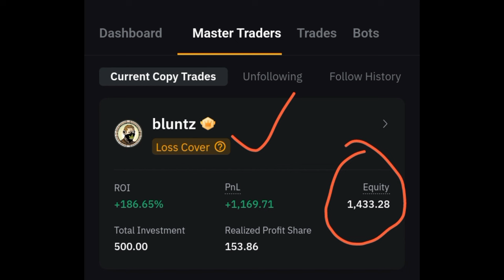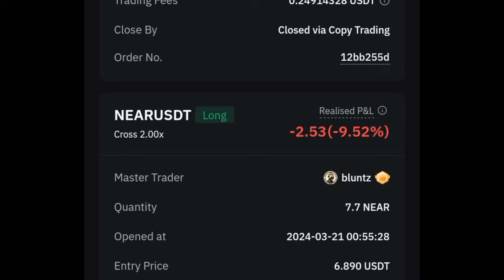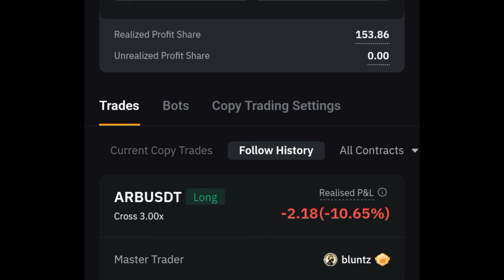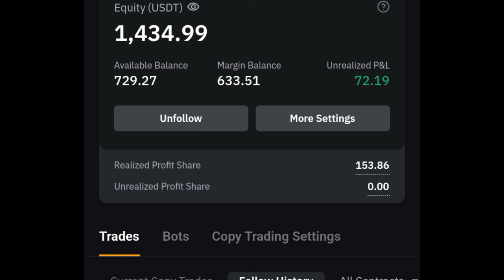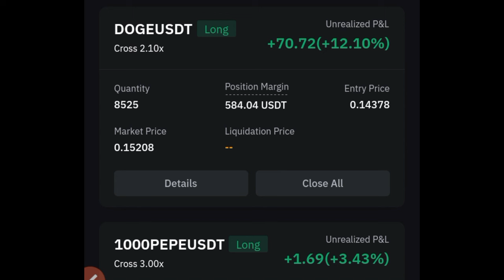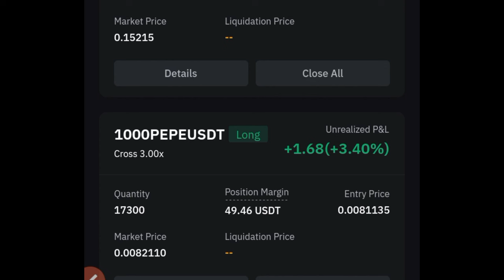How I Turned $500 To $1430: Bybit Copy Trading Result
🔥𝗦𝗜𝗚𝗡 𝗨𝗣 𝗙𝗢𝗥 𝗧𝗥𝗔𝗗𝗜𝗡𝗚𝗩𝗜𝗘𝗪 𝗔𝗖𝗖𝗢𝗨𝗡𝗧👉🏿 How I Turned $500 To $1430: Bybit Copy Trading Result

3. BINANCE➤➤ Referal Code 20539573